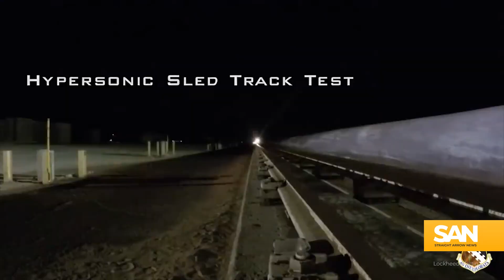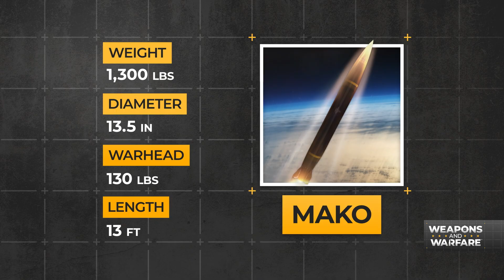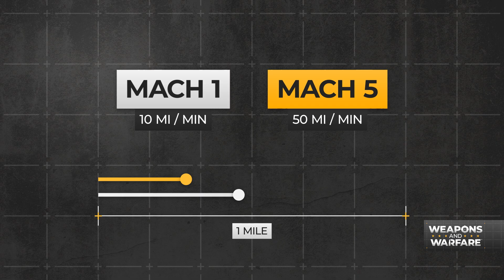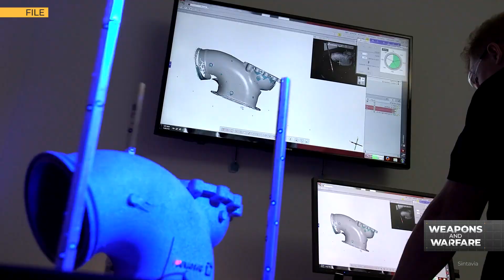Going hypersonic with the Mako missile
This week on Weapons & Warfare, we’re going hypersonic. Host Ryan Robertson talks with one of the decision makers behind Lockheed Martin’s entry into the race: the Mako Multi-Mission Hypersonic Missile, a stand-off hypersonic weapon designed to fit the F-35A/C and F-22A.